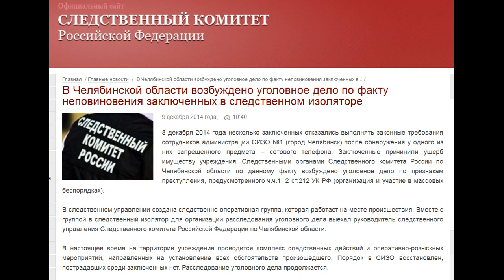массовые беспорядки в СИЗО №1 Челябинска 9.12.2014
В Челябинской области возбуждено уголовное дело по факту неповиновения заключенных в следственном изоляторе.

8 декабря 2014 года несколько заключенных отказались выполнять законные требования сотрудников администрации СИЗО №1 (город Челябинск) после обнаружения у одного из них запрещенного предмета – сотового телефона. Заключенные причинили ущерб имуществу учреждения. Следственными органами Следственного комитета России по Челябинской области по данному факту возбуждено уголовное дело по признакам преступления, предусмотренного ч.ч.1, 2 ст.212 УК РФ (организация и участие в массовых беспорядках).

В следственном управлении создана следственно-оперативная группа, которая работает на месте происшествия. Вместе с группой в следственный изолятор для организации расследования уголовного дела выехал руководитель следственного управления Следственного комитета Российской Федерации по Челябинской области.

В настоящее время на территории учреждения проводится комплекс следственных действий и оперативно-розыскных мероприятий, направленных на установление всех обстоятельств произошедшего. Порядок в СИЗО восстановлен, пострадавших среди заключенных нет. Расследование уголовного дела продолжается.